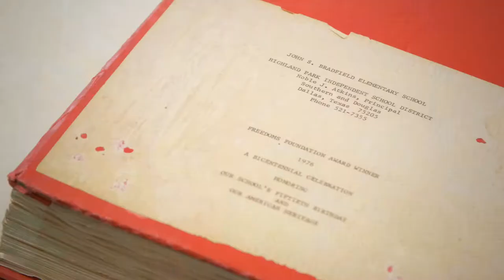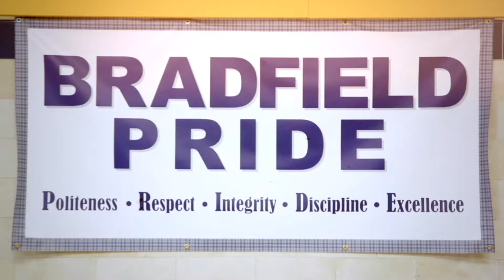Bradfield Open House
The Bradfield community came out in full force this past Sunday to a farewell open house before the school moves to Hyer during the summer. Alums, former teachers and neighbors had an opportunity to reminisce and share stories about their days at Bradfield.